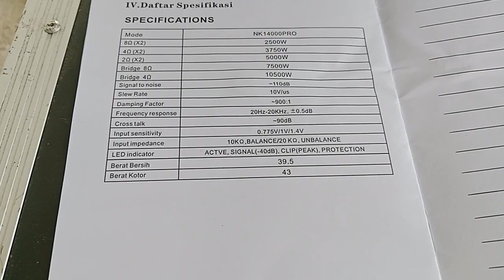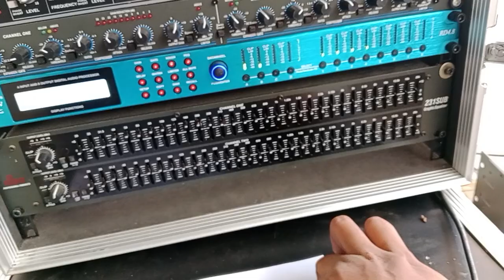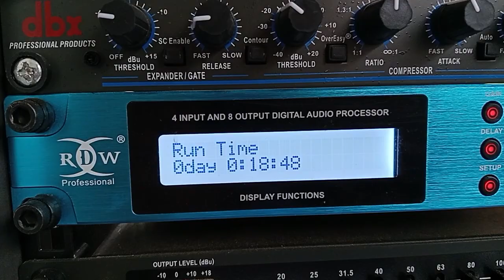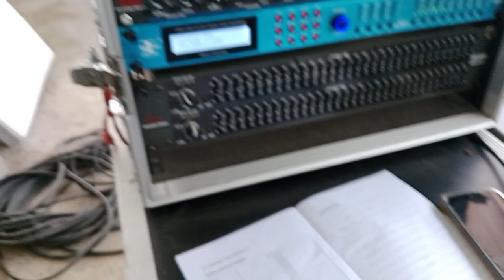CEKSOUND PAKAI POWER GT LAB NK 14000 PRO